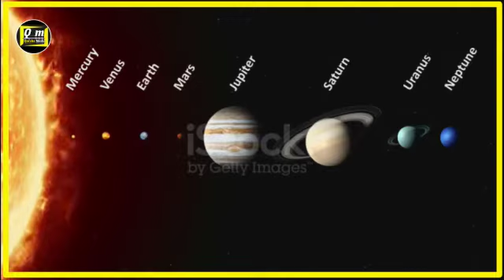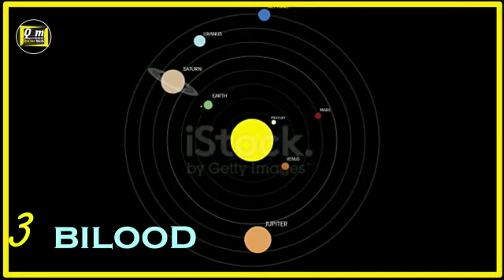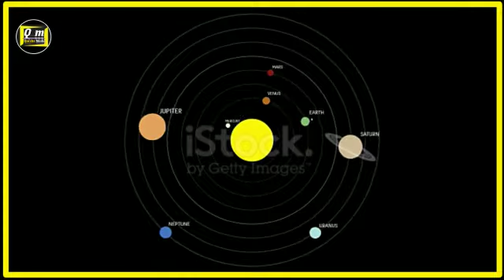Maxadka taqaan hawada sare meeraha mercury | meeraha dusa @Qorshe media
ka daawo muuqalo badan oo noocan ah